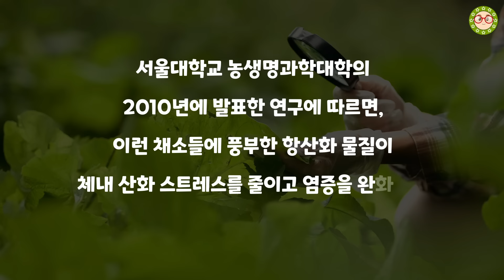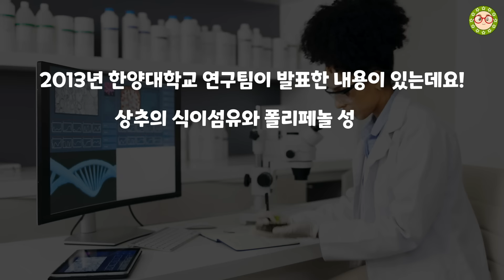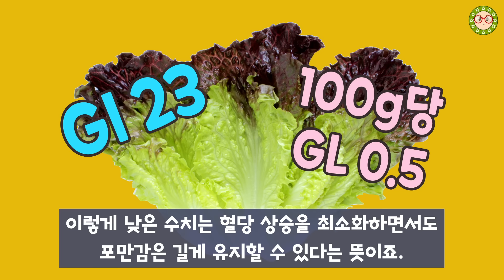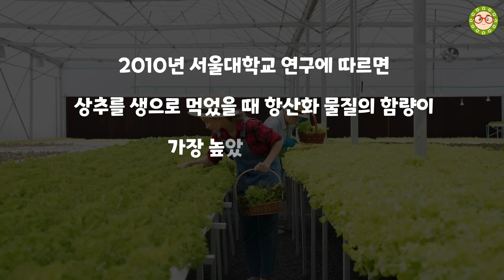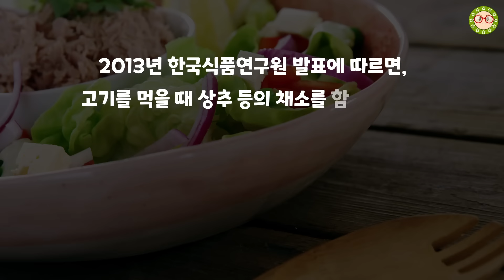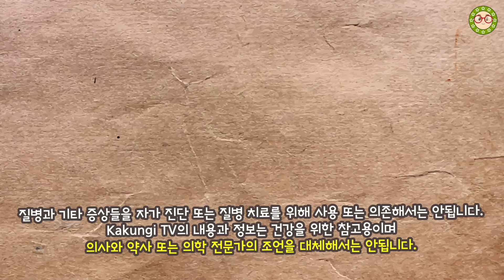당뇨 혈당관리, 상추의 효능에 감탄! 상추 먹는법과 '이것'의 조합으로 식후 혈당 뚝 떨어져 당뇨 극복의 새로운 희망이 됩니다.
당뇨 혈당관리에 상추의 효능이 놀라울 정도로 탁월하다는 사실, 알고 계셨나요? 상추는 당뇨에 좋은 채소로 손꼽히는데요.
상추의 풍부한 식이섬유와 폴리페놀, 락투신 성분이 혈당 조절에 큰 도움을 줍니다. 특히 '이것'과 함께 먹으면 식후 혈당 상승을 억제하는 효과가 배가 된다고 하네요.
상추 먹는법도 다양해서 생으로, 쌈으로, 나물로 먹을 수 있어 당뇨 환자 식단에 알맞죠. 지금까지 당뇨 혈당관리에 어려움을 겪으셨다면 상추의 효능을 활용해보세요.
상추로 건강한 식단을 실천하면 당뇨 극복에 한 걸음 더 다가갈 수 있을 거예요. 이 영상에서는 상추가 당뇨에 좋은 이유와 상추 먹는법, 궁합 식품까지 모두 알려드리겠습니다. 여러분의 건강한 삶을 응원합니다!

[필독]
1. Kakungi TV 건강 채널의 영상은 객관적인 건강 정보와 연구를 바탕으로 제작이 되었으며, 개인적인 의견을 포함하고 있습니다. 객관적인 건강 정보와 연구내용을 바탕으로 제작하였으나 개인의 건강 상태에 따라 다르게 영향을 줄 수 있음을 알려드립니다.
2. 유튜브의 성격상 개인적인 건강 질문, 상담, 식품의 섭취유무 등의 답변이 어려우니 이점 양해 부탁드립니다.
3. Kakungi TV 건강 채널을 사랑해주시는 분들을 위해 욕설이나 불쾌감을 유발하는 댓글은 삭제될 수 있습니다.